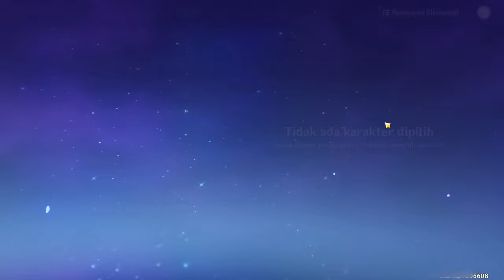List Charakter Genshin Impact Untuk Spiral Abyss | TONTON AGAR KAMU TIDAK TERGOCEK MARKETING MIHOYO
Karakter di genshin impact untuk spiral abyss | TONTON AGAR KAMU TIDAK TERGOCEK MARKETING MIHOYO

🎀 Top Supporter 🎀
👑 RIZKX
👑 ARSH8723
👑 VELON MIOL
👑 HATSUNEMIKU
👑 ERR

👉Invoice Ready.